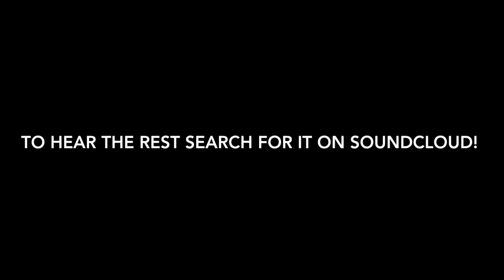Inspired by Mike Tyson